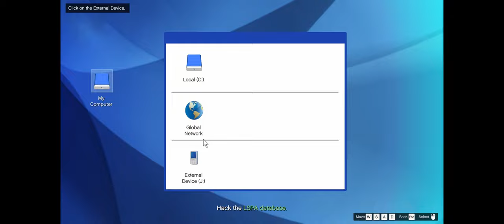Cargo Ship Robbery [GTA Online: Chop Shop]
In this video, I will walkthrough the new The Podium Robbery that came with the update Chop Shop.

Salvage Yard Robberies
On top of all the other advantages of running a legitimate auto parts scrap shop, Salvage Yard owners can lend their talents to Yusuf Amir and his cousin Jamal. Acquire a steady, rotating supply of vehicles to sell or salvage in the action-packed new Salvage Yard Robberies.

Prime locations for these operations also rotate regularly: from December 21 through December 27 you can execute robberies at The Diamond Casino, the Cargo Ship, and Mission Row. From December 28 through January 3, the Cargo Ship will be replaced by the Submarine.

The Salvage Yard
Behind the peeling facade of Red’s Auto Parts lies the untapped potential of a sophisticated robbery operation. Combined with your skills and Yusuf’s eye for exotic automobiles, the new Salvage Yard business serves as the perfect front. It’s low-key enough not to attract suspicion from the authorities, yet equipped with everything you’ll need to pull off breathtaking robberies of the most in-demand vehicles across Southern San Andreas.

Answer the call from Yusuf to get started. Owning the Salvage Yard cuts you in on Yusuf and his cousin Jamal’s plans for robberies, accessible from your Salvage Yard’s Planning Wall. Each one features a special target that requires thorough planning prior to successfully boosting it.

Once a vehicle is acquired, put your chop shop’s lifts to good use and break down the vehicles to be salvaged for valuable parts over time. Instant gratification is also always an option: sell off stolen vehicles for a lump sum by safely dropping them off at the docks to be shipped in a cargo container to Yusuf. Try not to scratch the paint job or wheel-wells on your way there.

There are five Salvage Yard properties to choose from, whether you’re operating remotely from Paleto Bay or getting valuable, central real estate in Strawberry. The Salvage Yard also features optional upgrades including Trade Rates, which extend your chop shop connections to a special discount when requesting destroyed vehicles from Mors Mutual or repairing vehicles in any custom shop. Upgrade the yard with a Tow Truck, allowing you to tow designated delinquent vehicles back to the Salvage Yard for another source of auto parts.

Bold New Robberies
Stealing this caliber of car in Los Santos will be no simple feat. Jamal’s operation involves robberies and a weekly rotation of target vehicles that Yusuf is fixing his sights on for his collection. Each robbery entails scoping out some initial intel, completing Preps and new Freemode Tasks, and culminates in a high-speed Finale.

While you’ll be able to recognize the target vehicle by its flashy customized license plate, these robbery plans will require a wide range of techniques and skills, disguises and undercover work, hacking and disabling countermeasures, as well as reliable driving abilities and split-second decision-making in the heat of the chase.

Salvage Yard Robberies — in addition to all the new activities in GTA Online: The Chop Shop — also come with their own slate of Daily Challenges, Pause Menu Awards, and Career Progress challenges for players on PS5 and Xbox Series X|S, which can be found in the Career tab of the Pause Menu.